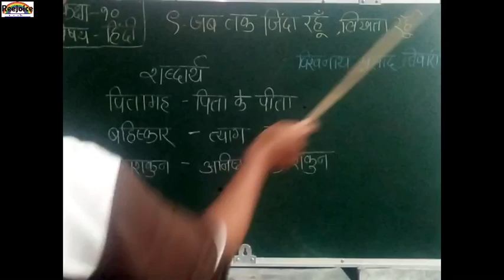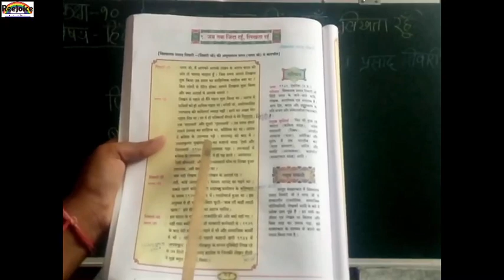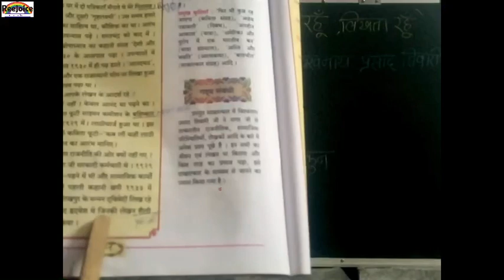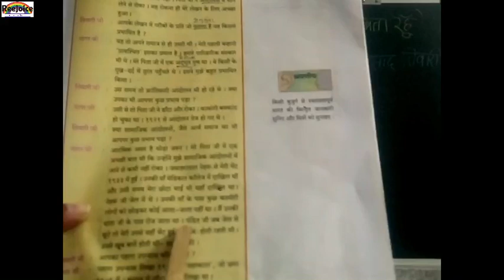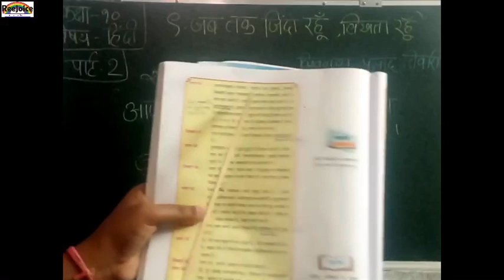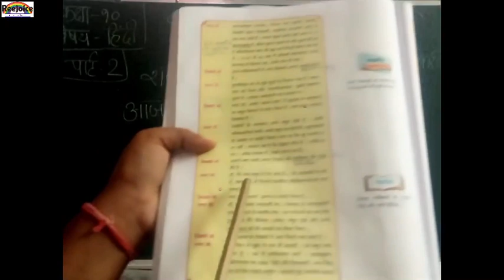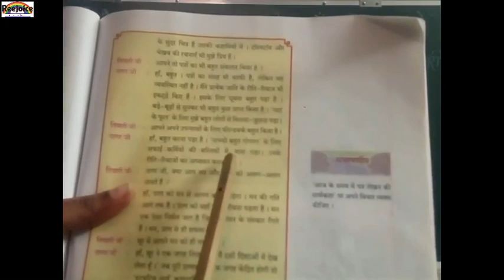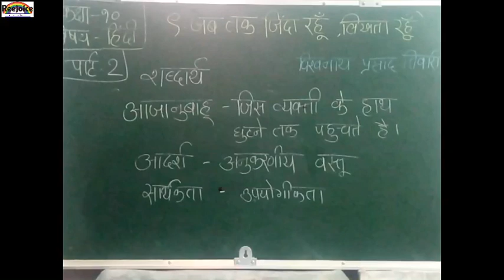कक्षा-१०,विषय-हिंदी,दूसरी इकाई, पाठ-९.जब तक जिंदा रहू, लिखता रहू